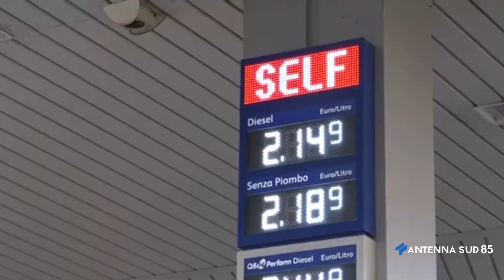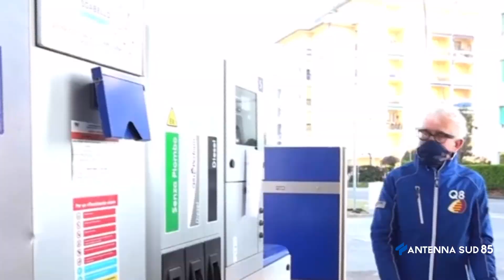13 Marzo 2022 Salento Sciopero dei benzinai da lunedi' 14